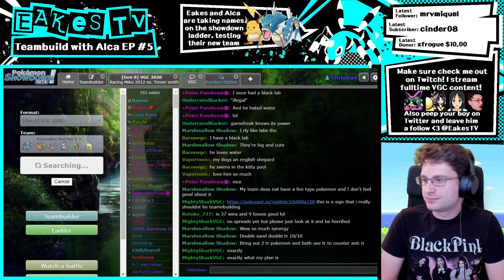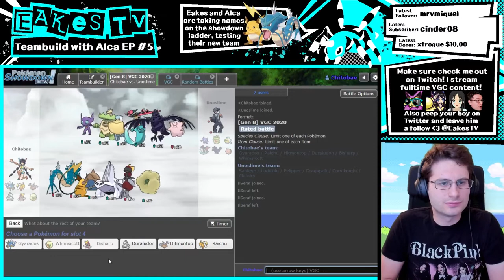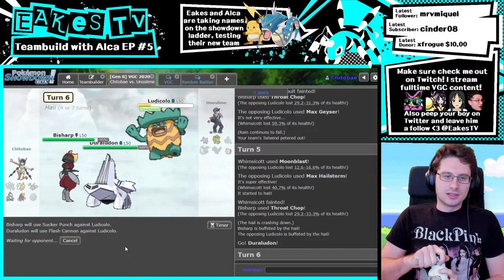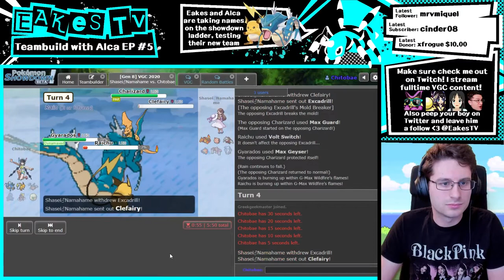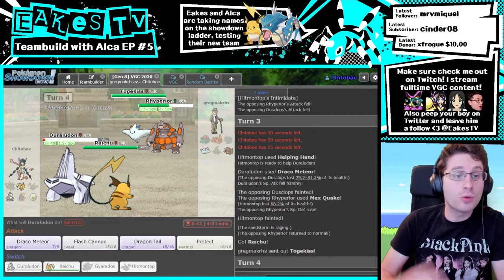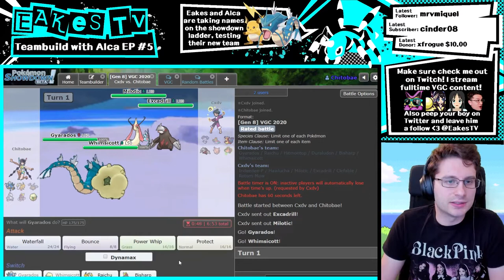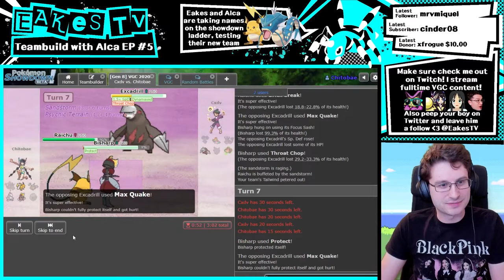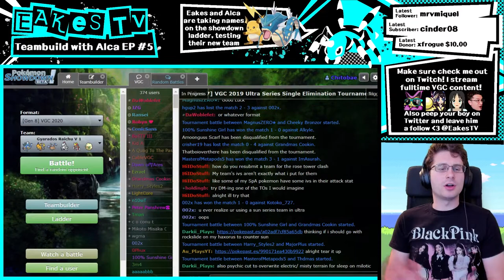Pro Pokemon VGC Teambuilding Guide Feat. Alcadeias Ep#5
Check me out on twitch where i stream full time VGC content! 5 days a week from 2pm PST to 6pm PST everyday except Wednesday and Saturday :)

Whats gucci my friends! Today me and Alca start playing some battles on showdown with the team! You can see as we slowly start to see some flaws with the team, which is a very important step in the team building process. I love how this episode shows the trial and error side of teambuilding! Nothing will be perfect on the first draft so there's always room for improvement.

Ever wonder how top players make competitive VGC teams together? Well now is your chance to see the inside look! This series is gonna archive each and every step of the teambuilding process between me and Alca making the worlds best Gyarados Raichu team! It's gonna be a lot of fun and we would love your support :)

Check out Alcadeias he's awesome!

Please check me out on all my social medias! I am a fun chill guy looking to improve the VGC scene!